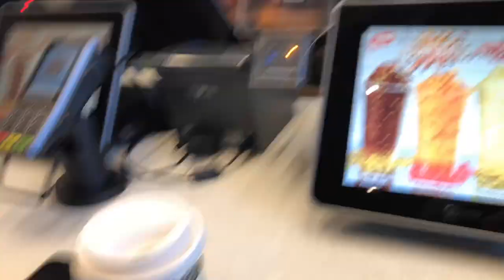Australia Walking EP 2 - Sydney TOWN HALL STATION to WYNYARD STATION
Job done for the day and on our way to School for our post-graduate course. 🤗

Having a fun chit.chat with my bubbly colleague while walking. 👌